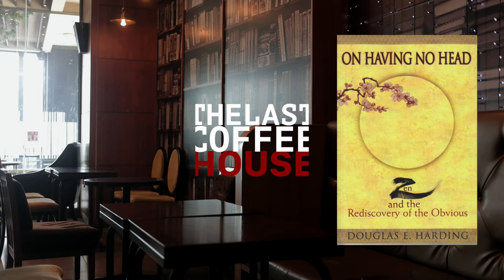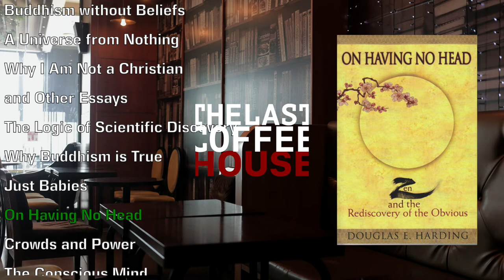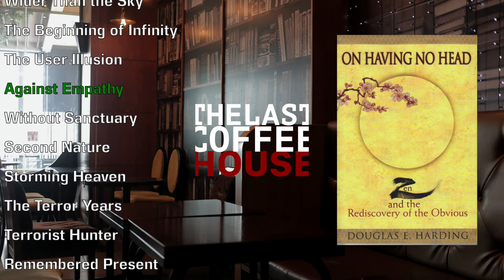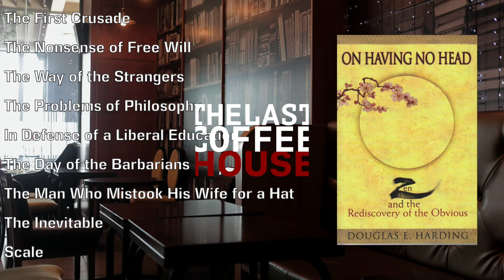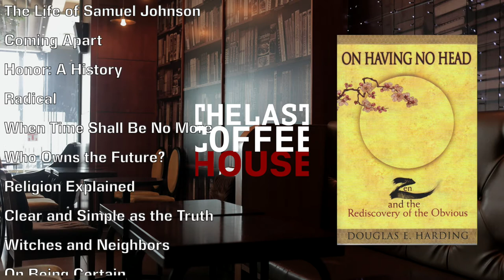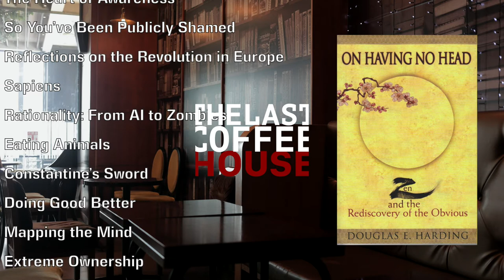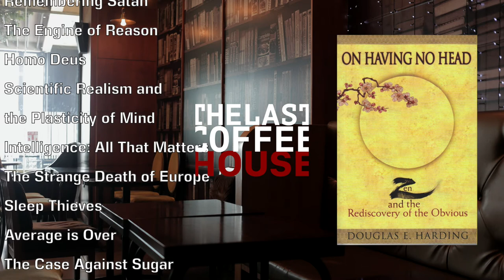Sam Harris List (LT) | On Having No Head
On Having No Head by Douglas Harding is a medical textbook coving human anatomy.